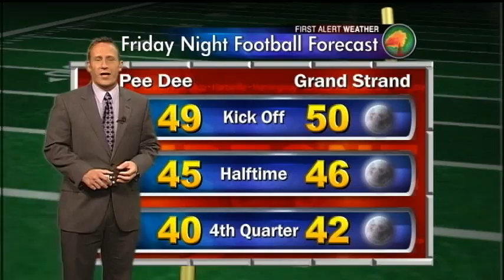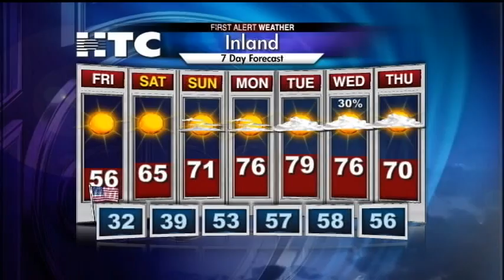Friday Forecast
A cold, blustery end to the week with a Freeze Warning tonight. A warming trend will begin over the weekend.